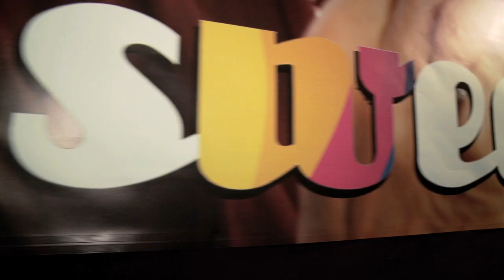::: INAUGURAÇÃO SWEET @ KAPITAL (GROUNDZERO) - IRIE, KAMALA & SIR SCRATCH :::